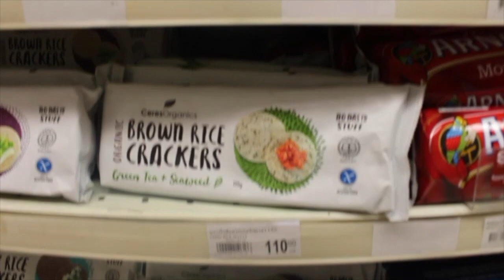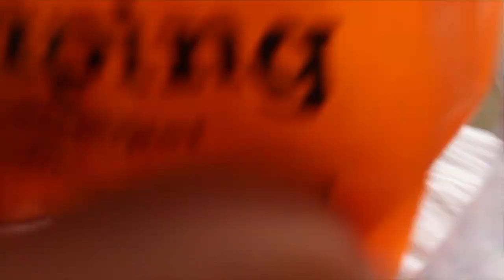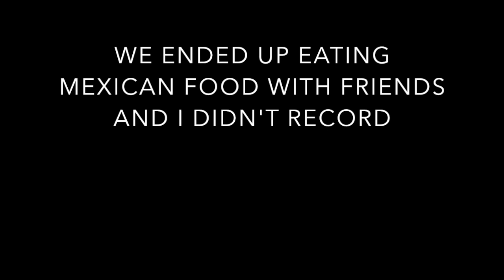VEGAN WHAT I EAT IN A DAY #48 | Chiang Mai, Thailand